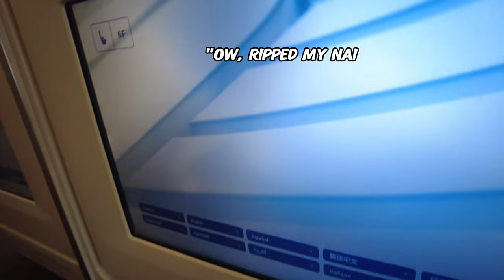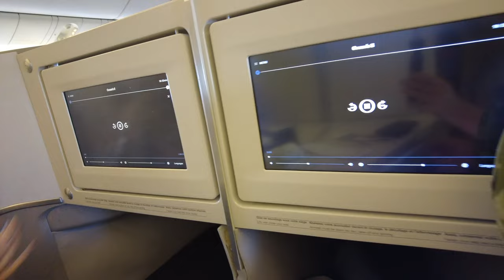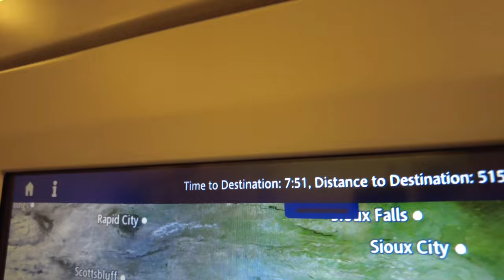Luxury in the Sky: LA to Rome on Air France Business Class | Italy Travel Vlog 1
🌟 Welcome to our very first travel vlog! Join us, Richie and Spencer, as we embark on an unforgettable journey throughout Italy starting with Spencer's first time in Business class from Los Angeles to Rome, experiencing the height of luxury in Air France's Business Class. 🛫✨

In this episode, we'll take you inside the exclusive world of Air France Business Class - from gourmet meals at 30,000 feet to the ultimate comfort of their lie-flat seats. We'll share our top travel tips for long-haul flights, a peek into our carry-on essentials, and our first impressions of the glamorous life above the clouds. 🥂🌐

As we soar across the Atlantic, we’ll chat about our excitement for our Italian adventure, what we plan to explore in Rome, and of course, share those mesmerizing views from above. 🇮🇹💼

So, fasten your seatbelts and join us on this luxurious journey, and don't forget to hit the subscribe button for more travel tips, hidden gems, and stunning destinations from around the world with us. Buckle up, it's going to be a fantastic ride! 🌍🎥